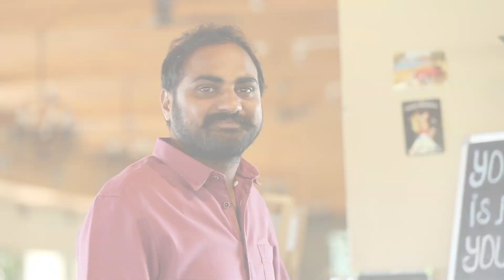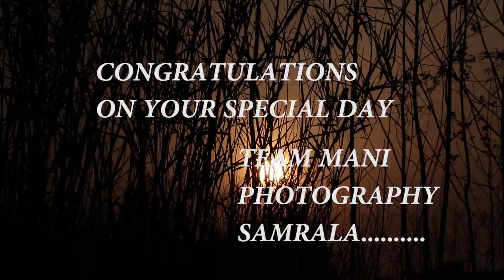PUNJABI PRE WEDDING 2018 BY MANI PHOTOGRAPHY SAMRALA RAVI SARPANCH & AMRITPAUL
Ludhiana chandigarh
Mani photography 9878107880